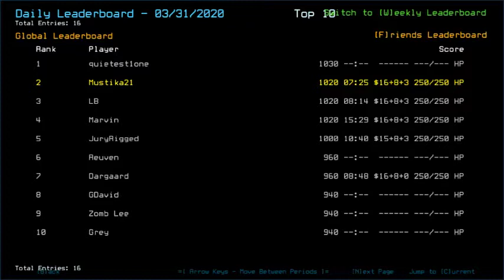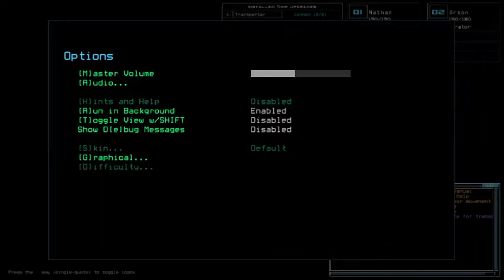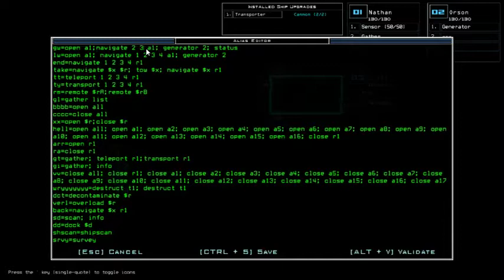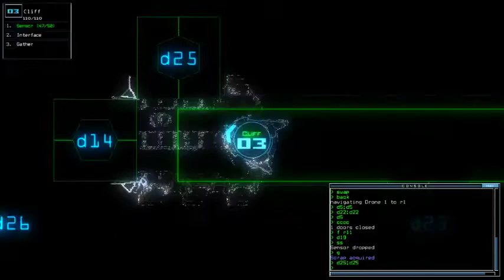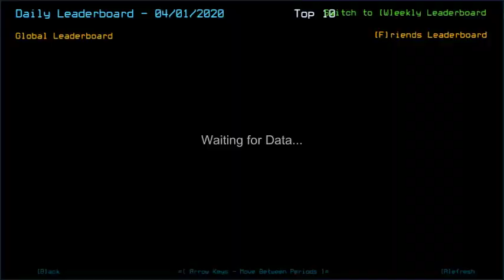Duskers Daily April Fools 2020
"That's a lot of damage, Chief."